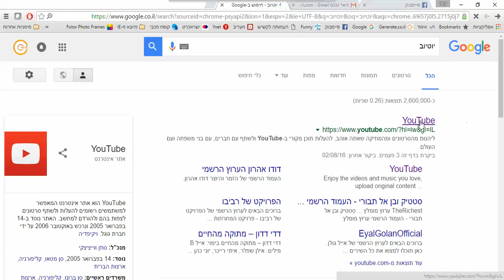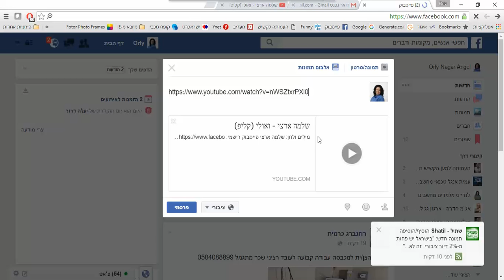סרטון הדרכה - פרסום שיר מיוטיוב בפייסבוק